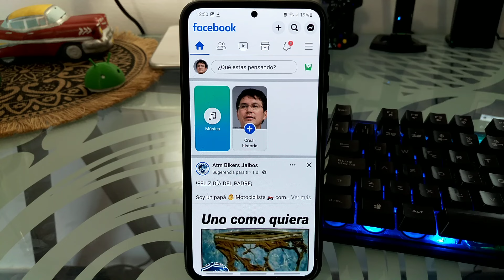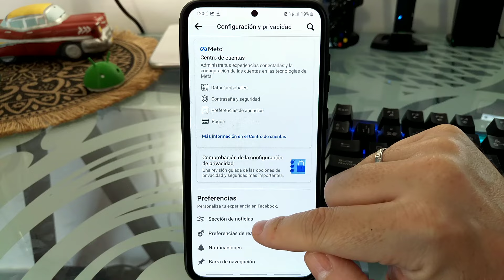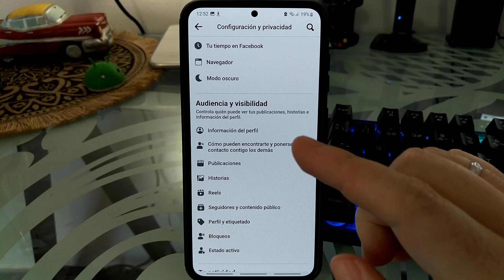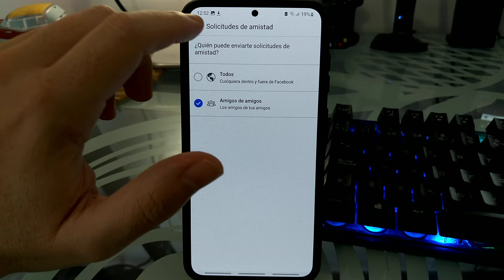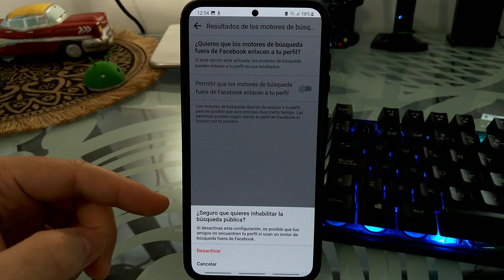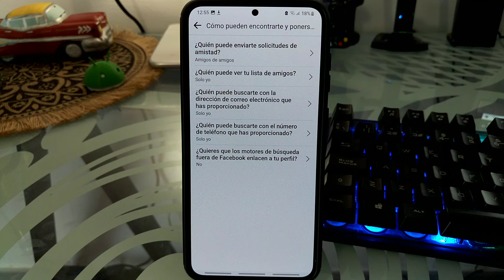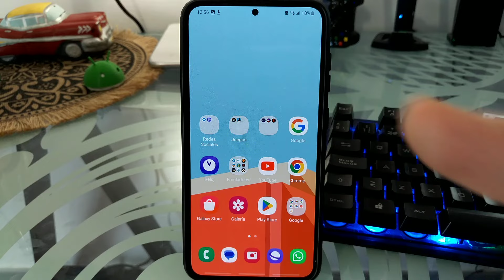❌🤫 Cómo OCULTAR mi PERFIL de FACEBOOK a una PERSONA, AMIGO o DESCONOCIDO (SIN ELIMINARLA) 2025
¿Cansado de que continuamente te AGREGEN DESCONOCIDOS a tu FACEBOOK❓. En ☝ ESTE VÍDEO informativo te enseño como ocultar un perfil de Facebook para todos sin eliminarlo fácil y rápido.
00:00 👉 Introducción
00:50 👉 ¿Se puede ocultar un perfil de Facebook?
01:30 👉 Ocultar perfil de Facebook a desconocidos
02:39 👉 Evitar que desconocido te envíen solicitudes de amistad en Facebook
03:06 👉 Esconder tu lista de amigos de Facebook
03:42 👉 Evitar que otras personas localicen tu perfil de Facebook por tu correo
04:01 👉 Evitar que otras personas localicen tu perfil de Facebook con tu número de teléfono
04:20 👉 Evitar que otras personas localicen tu perfil de Facebook a través de los motores de búsqueda

Vídeos Relacionados 📹

Tutoriales ⚙️

Multimedia 📹